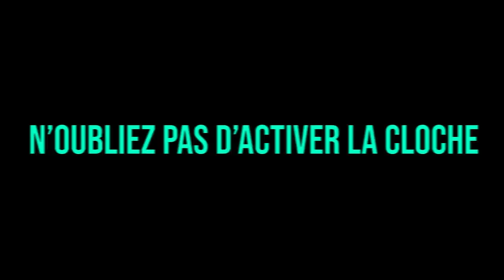WALID PERD UNE COURSE POURSUITE, JLTOMY PREND DES INFOS !! (best of gta rp)